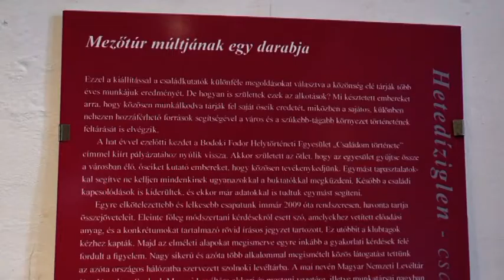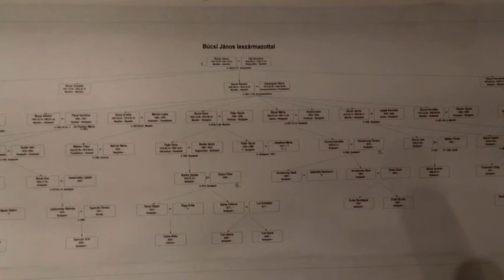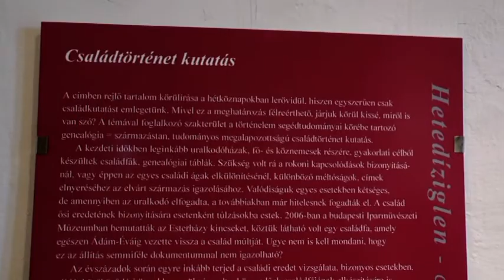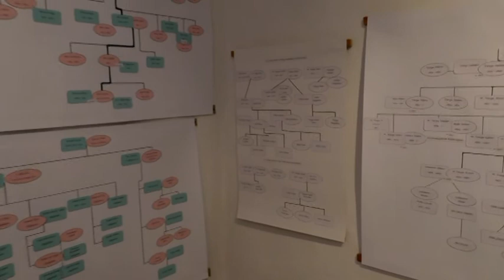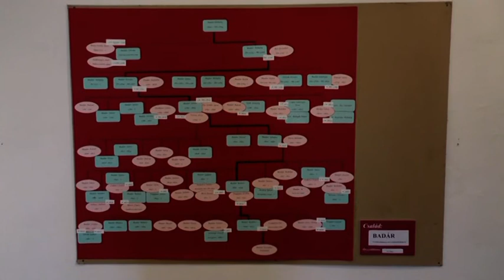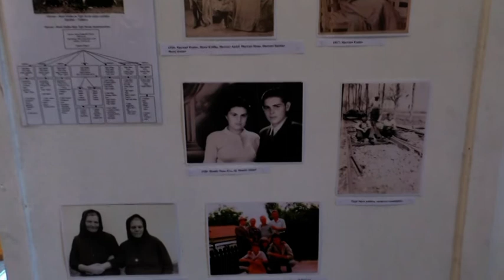Hetedíziglen családfakutatás napjainkban c. kiállítás megnyitója